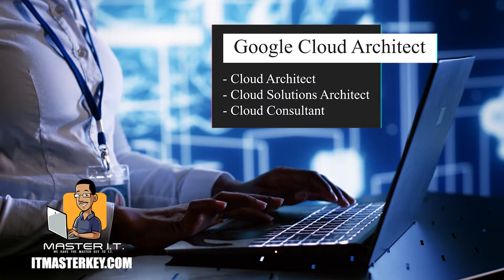10 Tech Certifications That Will Make You Rich In #2024 By Tech Professor